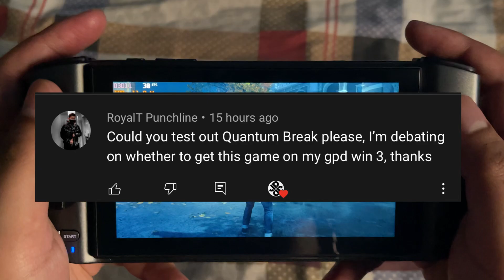GPD Win 3 - Quantum Break - 12W TDP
This is Quantum Break running on the GPD Win 3 at 12W TDP only! 😀